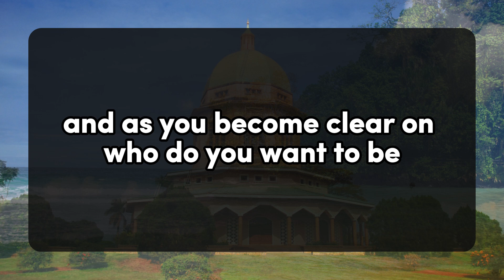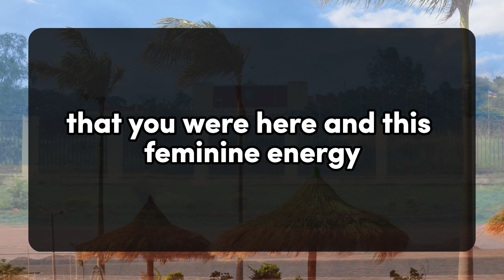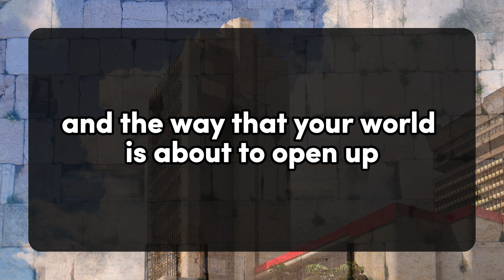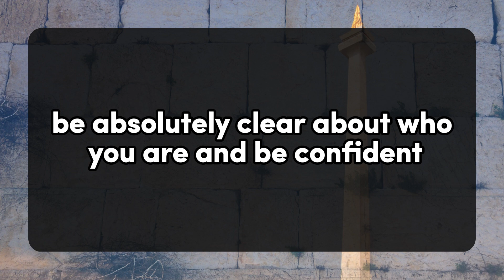Fear, abandonment issue, insecurities is fading away. 💌 DM DF Divine Masculine to Divine Feminine